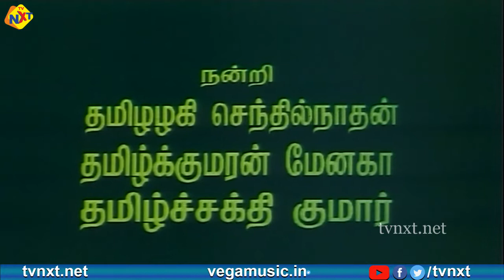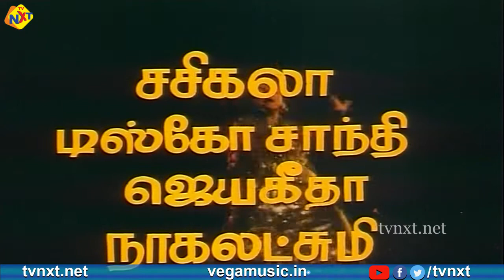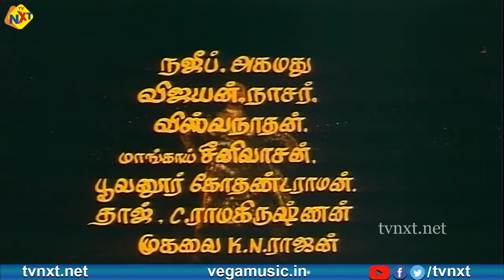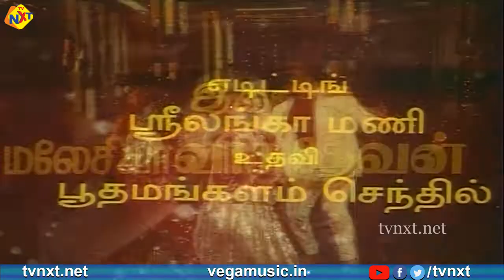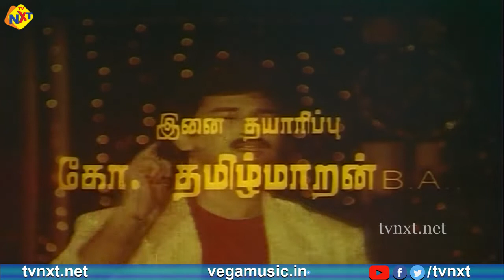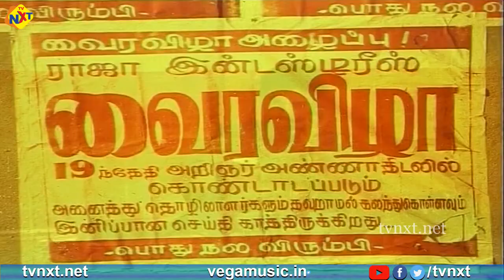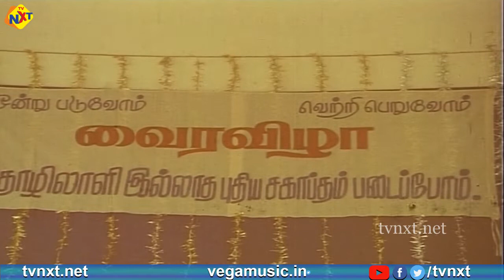Sonnadhu Nethaana Tamil Full Movie || சொன்னது நீதானா || Suresh | Nalini || Tamil Movies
Title Name : Sonnadhu Nee Thanaa Tamil Full Movie || சொன்னது நீதானா || Suresh | Nalini || Tamil Movies | Tamil Movies

Movie Name : Sonnadhu Nee Thanaa  ( சொன்னது நீதானா )

Director : C.N.Muthu

Producer : Vijaya Raja Pictures

Starring : Suresh Nalini and among others.

Music Director : Illayaraja